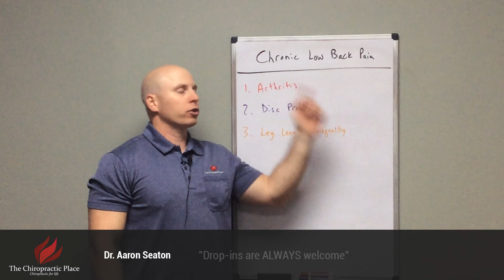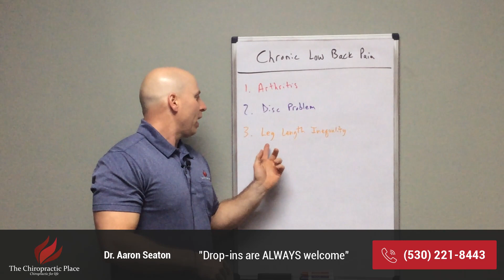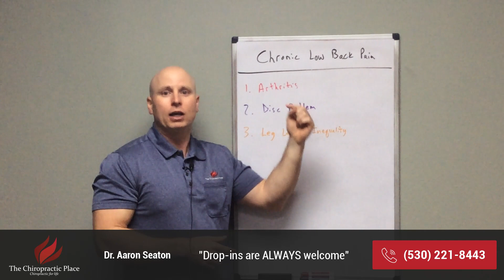Chronic Low Back Pain | Back to Health with Dr. Aaron Seaton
Hello everyone, this is Dr. Aaron Seaton with The Chiropractic Place. Today's video is on chronic low back pain, this is something that we see a lot of in our office, so it's nice to understand what the different causes of that can be, and this is why we take our consultation or exam and digital x-rays in this office so seriously, 'cause it's important for us to understand exactly what is the cause of your chronic low back pain, so a lot of the times, people can have some arthritis that is in the low back that is starting to flare up, perhaps they were unaware that they had this, this is one of those things with arthritis is in the spine, arthritis can be there 7-10 years of development before you even know you have any symptoms of it or anything like that, so it is something that can develop prior to you having any symptoms, so arthritis can be a cause, another cause can be a disc problem, and sometimes with the discs, people experience more pain in the morning when they first wake up, that's kind of signature with discs as they tend to re-hydrate at night when we're sleeping.

1123 Hilltop Drive
Redding CA, 96003